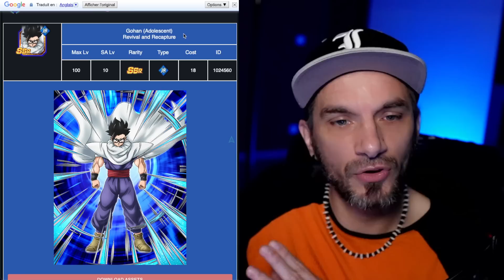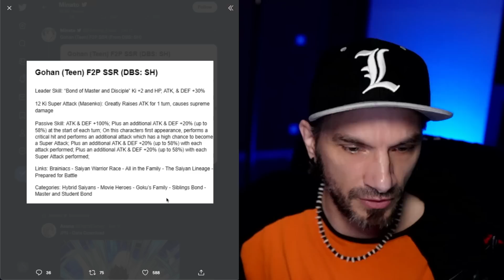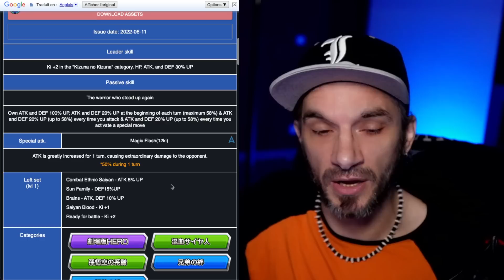Il est MÊME PAS éveillé ! Test Gohan Film DBS Super Hero | DOKKAN BATTLE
⚡️ Suis-moi sur Twitch ⚡️